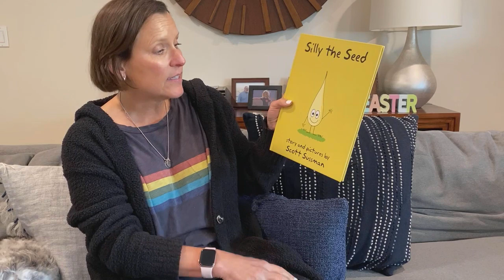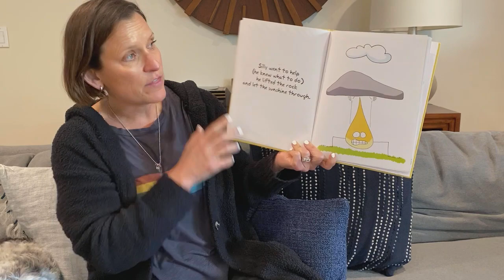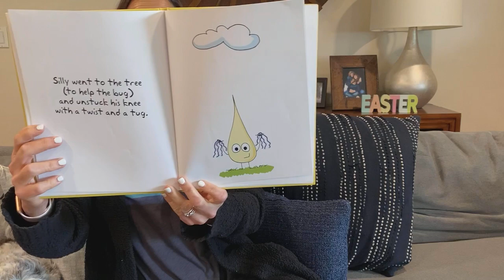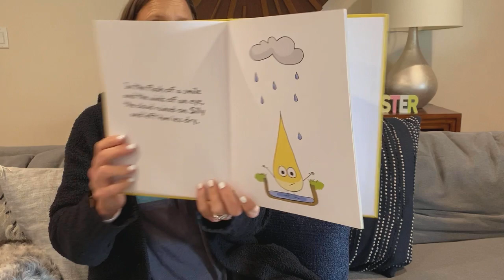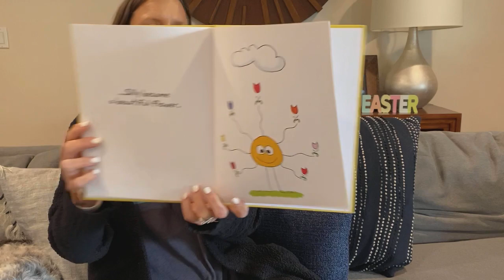Ms Lee Reading Silly the Seed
This is a video of Ms. Lee reading Silly the Seed by Scott Sussman.